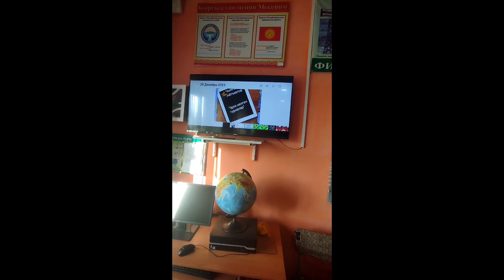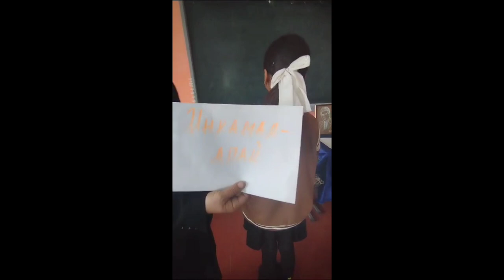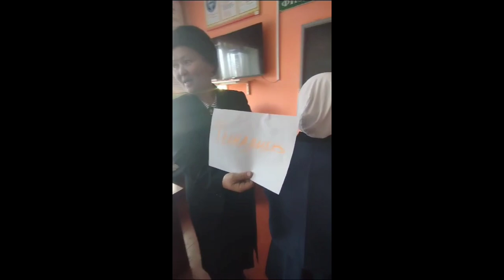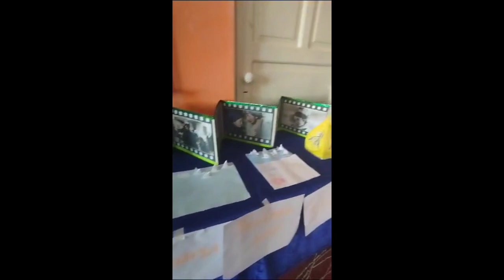Т,Бекиев мектеби Тургунбаева Максуда "Эрте келген турналар"